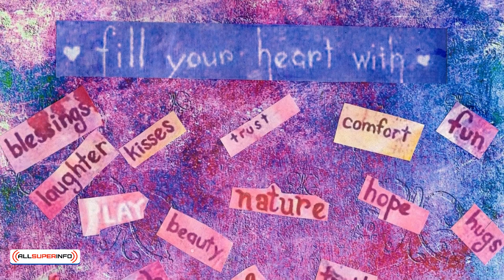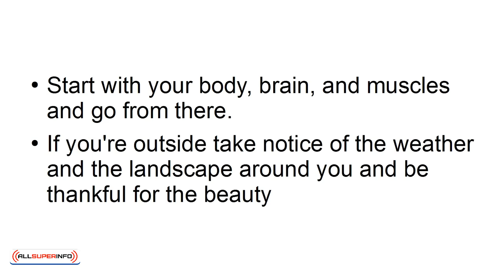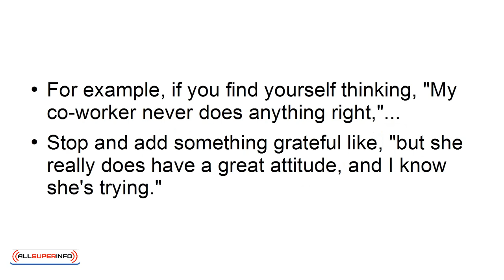08 How to Practice Gratitude Today